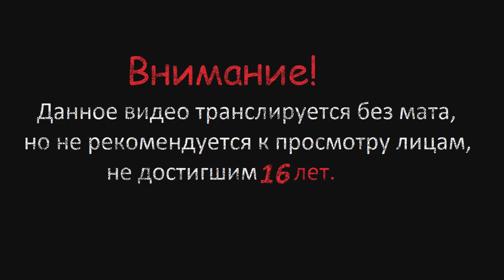Прохождение The Talos Principle 11 (Эти маленькие окна...)